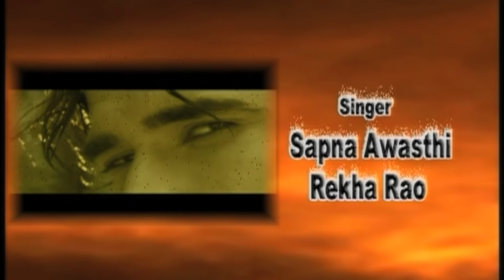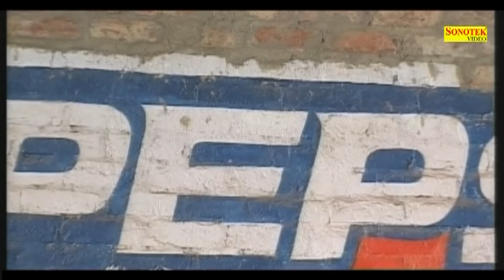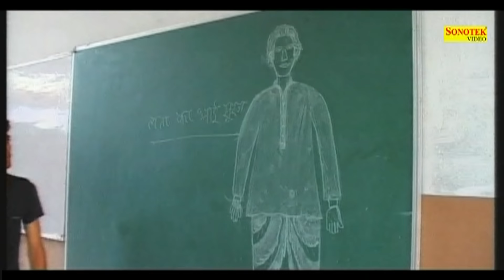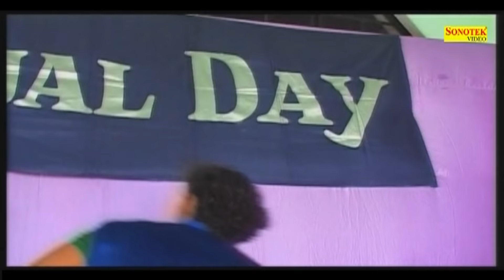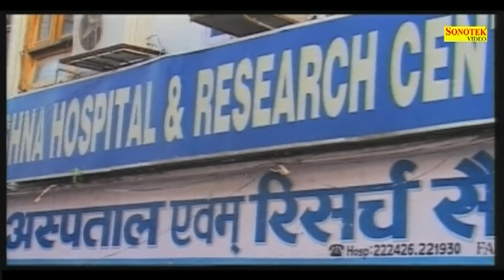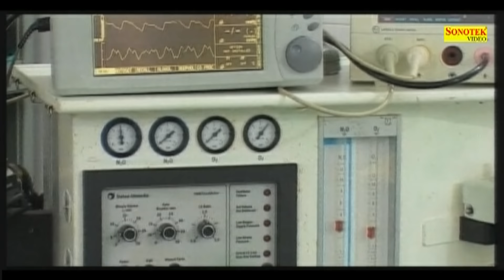Gabroo Gawar || गबरू गवार || Deva Manya Verma || Hindi Full Movies Chanda Chanda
For more videos click || goo.gl/pb0H3p
Singer - Vinod Rathor, Sapna Awasthi, Rekha Rao
Artist - Deva, Manya Verma, Vikky Yogi, Puran Singh Rawat
Haryanvi Full Film - Gabru Gabar / Gabroo Gawar